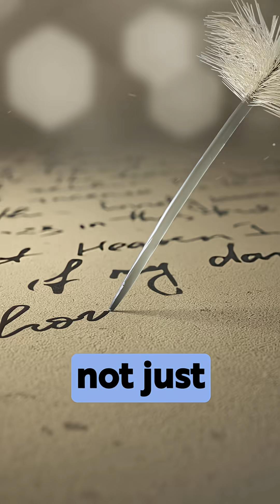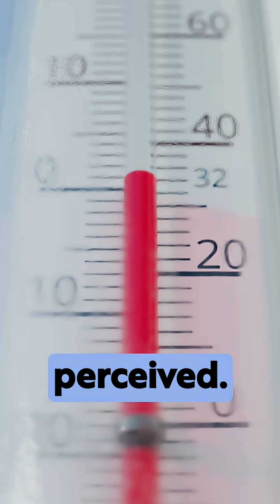R-Value Is Overrated—Why the Spray Foam Industry Needs a Holistic Approach